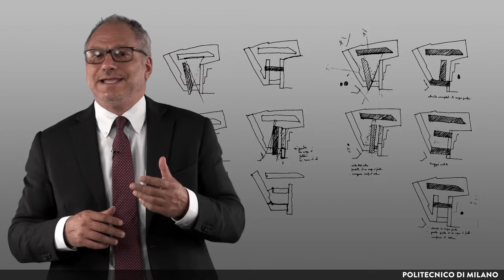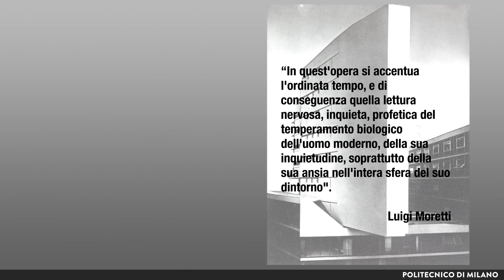Luigi Moretti: un'opera milanese (Federico Bucci)